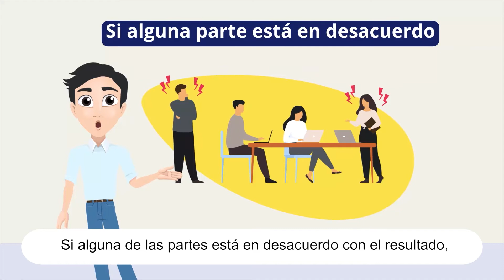8. Por fallos de la Corte de Cuentas se pierden millones de dólares.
El trabajo de la Corte de Cuentas de la República (CCR) se divide, prácticamente, en dos fases: de auditoría y judicial. En la primera, se encarga de recopilar la información necesaria para sustentar un caso de mal uso de fondos públicos; mientras que en la segunda, si encontró pruebas de comportamientos ilícitos, se encarga de procesar en un Juicio de cuentas a los servidores públicos responsables de la mala ejecución y aplicarles una sanción. Este video señala las irregularidades que existieron al interior de la CCR en torno a un desfalco de casi 18 millones de dólares en la Administración Nacional de Acueductos y Alcantarillados (ANDA).

Vídeo derivado del proyecto de investigación: El ejercicio del control político institucional sobre el Órgano Ejecutivo en El Salvador, 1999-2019. Equipo de investigación: Álvaro Artiga González, Ruth Eleonora López Alfaro, Ana Gabriela Santos Guardado, Norma Carolina Orellana Dubón, Hugo Álvaro Rivas Tenorio.